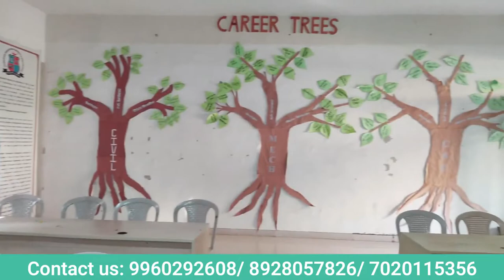Sanvad with Head Master of Dr. Nanasaheb Parulekar Highschool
Sanvad with Head Master of  Dr. Nanasaheb Parulekar Highschool Pune

Rajarambapu Institute of technology Polytechnic, Lohagaon Pune